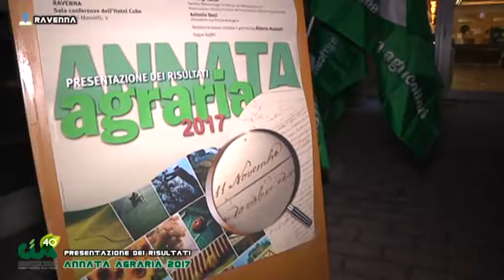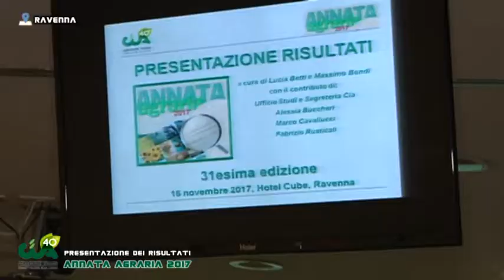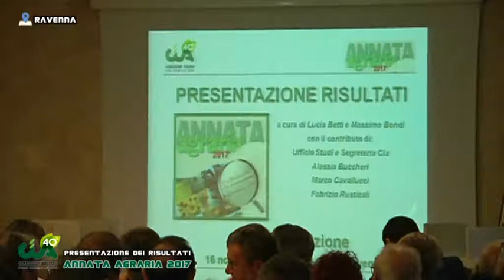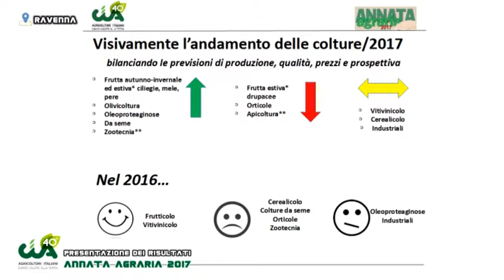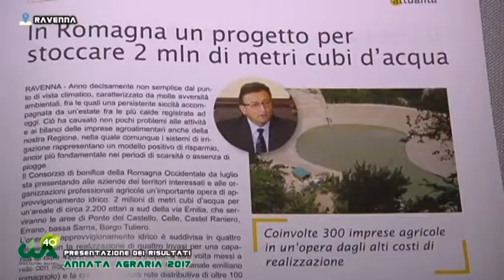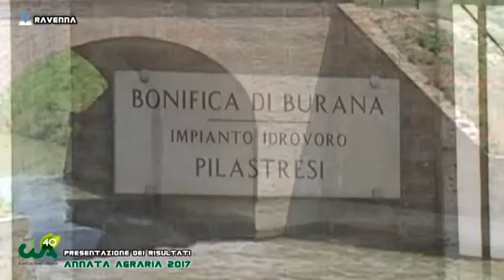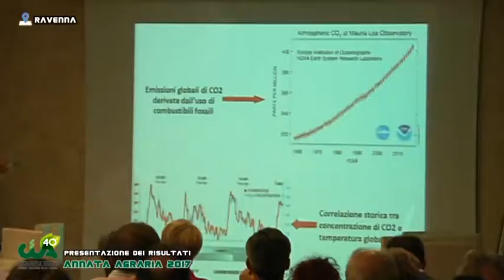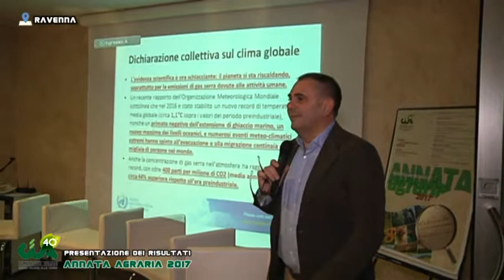Presentazione dei risultati Annata Agraria 2017 - Ravenna